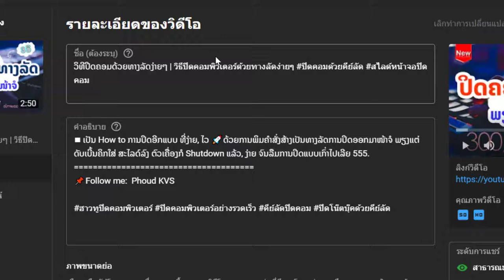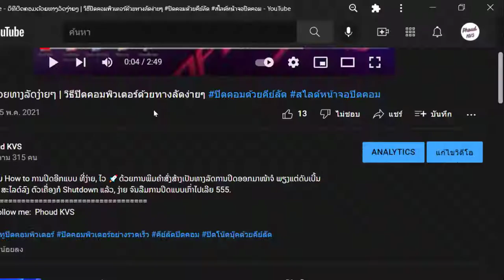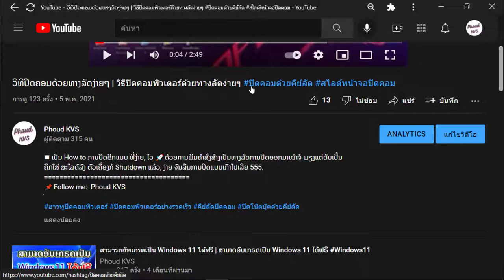วิธีใส่แฮชแท็กวิดีโอในยูทูป ວິທີໃສ່ແຮສແທັກວິດີໂອໃນຢູທູບ